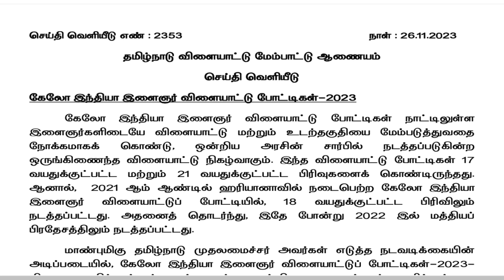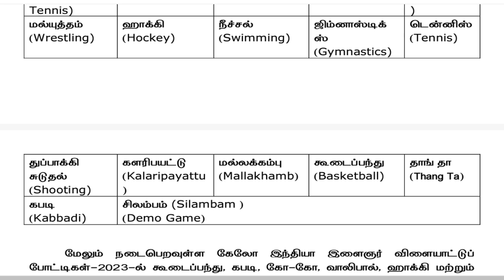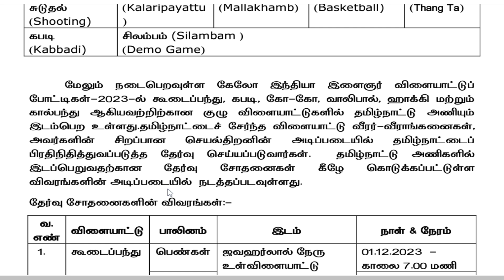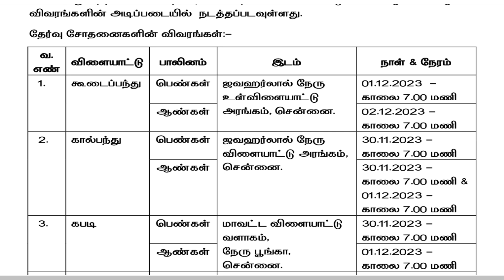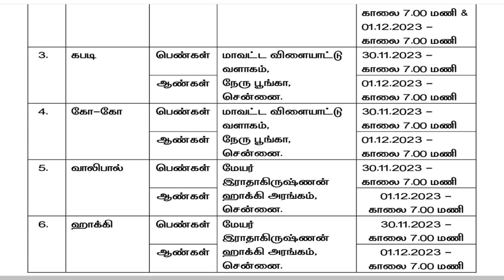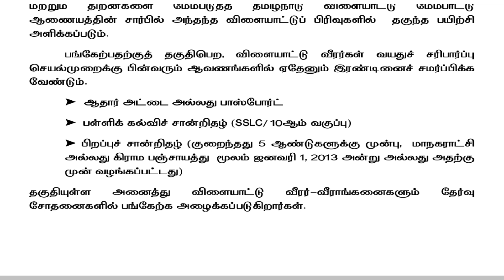Khelo India l Khelo India soprts meet 2023 tamilnadu l இளைஞர்களுக்கான விளையாட்டு போட்டிகள் 2023